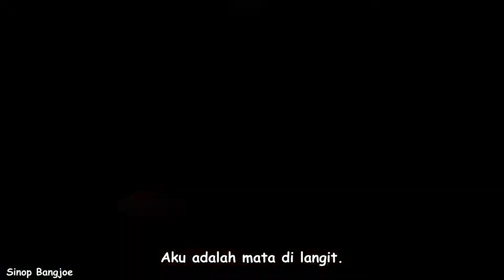「Sub indo」Suicide Squad Kill the Justice League “Flash and Burn” (WIBU INDO PUNYA MATA DIPAKE!!!)